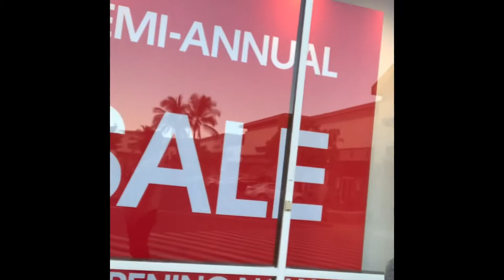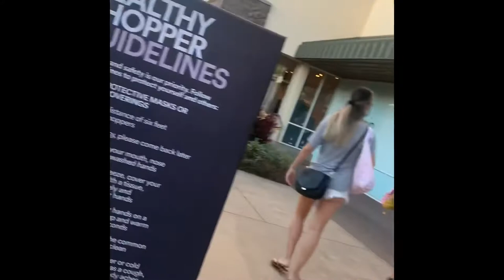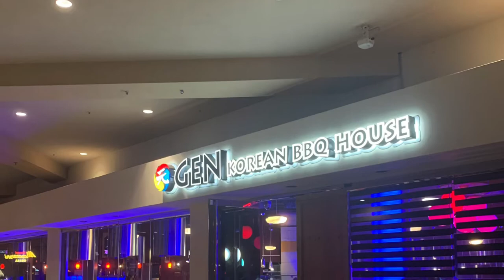Shopping at waikele outlet and dinner at gen korean bbq